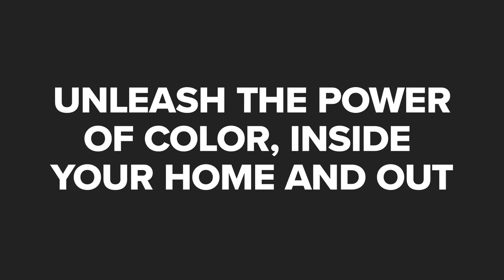4 Seasons Painting LLC Shawnee Kansas 66203